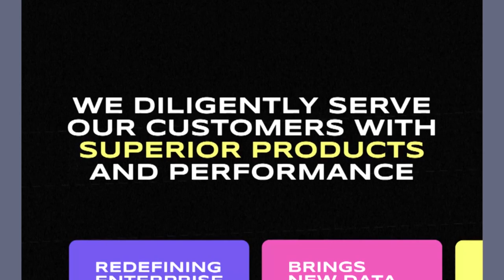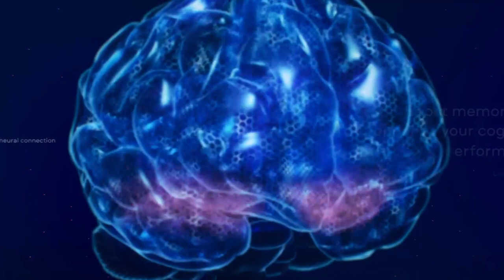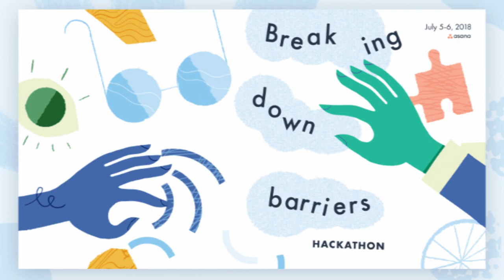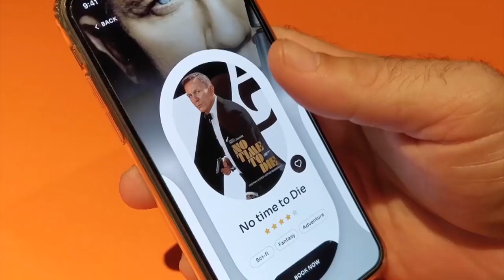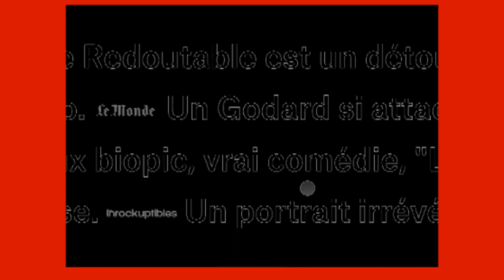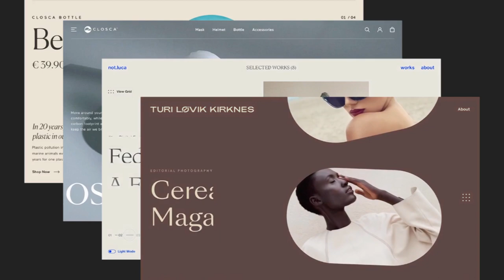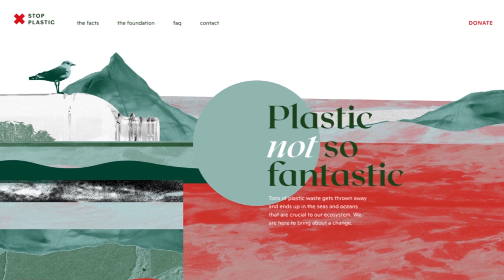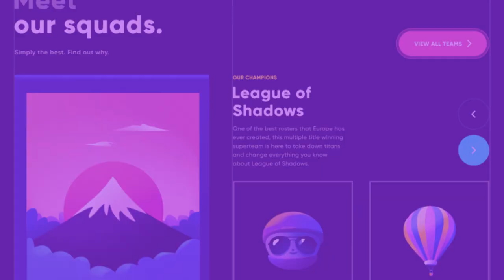The Biggest Trends In Graphic Design for 2023 as Predicted By leading Creatives Trends in Design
The Biggest Trends In Graphic Design for 2022 as Predicted By leading Creatives
/single/the-biggest-trends-in-graphic-design-for-2023-as-predicted-by-leading-creatives-trends-in-design

 UI/UX design mistakes:-/ui-design-mistakes/

Packaging design trends 2022:-/packaging-design-trends-2022/

Digital illustration trends 2021:-/digital-illustration-trends-2021/

What Is Graphic Design?:-/what-is-graphic-design/

social media trends 2021:-/social-media-trends-2021/

Web Design Trends 2022:-/web-design-trends-2022/

30 Biggest Graphic Design Trends for 2021/22:-/30-biggest-graphic-design-trends-for-2021-22/ 2020 has been a rough year with not too many brands taking design risks. Even now, in 2021, times are unpredictable. What I think will happen for 2021 (and probably 2022) is that many trends will be a consequence of the last year events – attention to everything is related to medicine and healthy or data visualisation. Some trends will merely continue what was successful in 2020 (flat icons, illustrations and motion).
see latest trends in :-/
Design is the way to engage with the world around us, and how things are presented online or in print, where our daily lives have never been so important. It is not surprising then that a calm and relaxing mood pervades our trend forecasts with new colours palette, geometric shapes, tranquil graphics, optical illusions, and fantasy 3D illustrations. Alongside this, it runs a thread of trends that are reactionary to 2020 with clean info-graphics, simplified medical branding and activist-influenced design aiming to address the problems that a pandemic year has brought. Read on to discover our trend prediction for design and get ahead of the curve in your projects.

1- Calm and tranquillity
After a tumultuous year for the design community and the world as a whole, it’s time to breathe, reflect and look forward. Soothing, 2021’s design mood will be a salve to the upheaval of 2020. Calming colours with a nice palette from blue and violet to green and tan, meditative graphics and minimal layouts are welcome responses to the pandemic effects and the daily saturation of online news and information.
2- Contemporary medical branding
One of the more popular trends due to COVID crisis has seen many designers turning their attention to the design of medical packaging and health and medicine brands. With many of us spending more time at home, there is an increasing focus on self-care and wellness. Everything related to these is getting simple and refreshed, with instantly recognisable graphics, creative colour and vibrant makeover. By looking more contemporary, many of these designs play a fundamental role in the user experience side, allow users to locate the right medicine quickly, or raise and promote health awareness through graphics and drawings.
3 – Simple info-graphics and illustrations

Websites :-

This video will explain to you how to buy hosting from Hostinger, Hostgator, Godaddy, Namecheap, etc.

Queries Solved:

Remember that I only connect to these businesses and their items because I believe they are of high quality, not because I will make money off of your purchases. You get to make the choice, and it's entirely up to you whether or not you decide to purchase something.